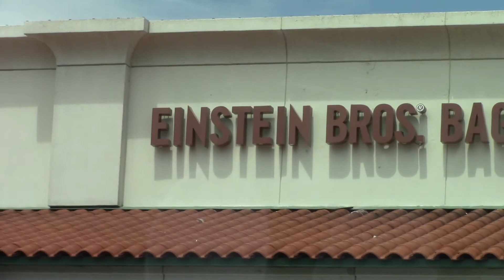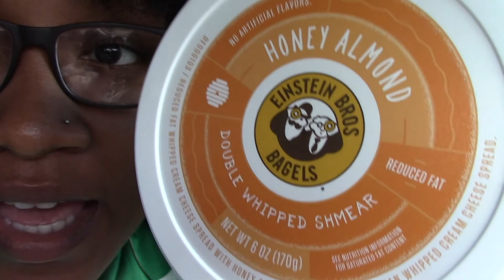Passenger Seat Riding (Einstein's Run)